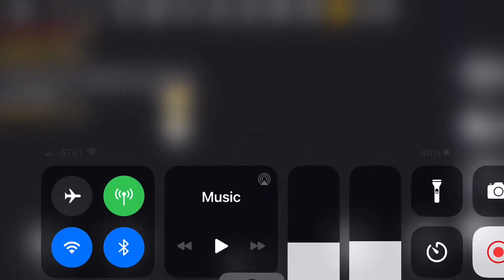I’m a rapist audio but with an intro edit.